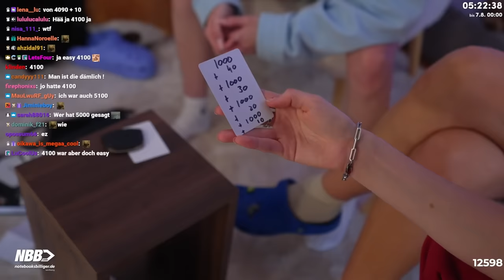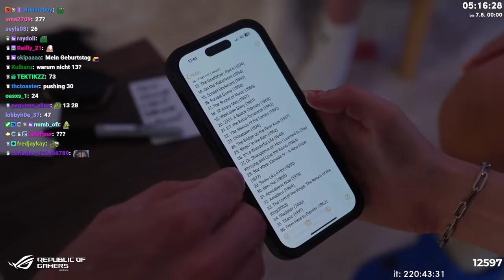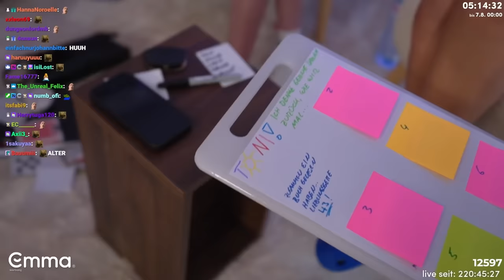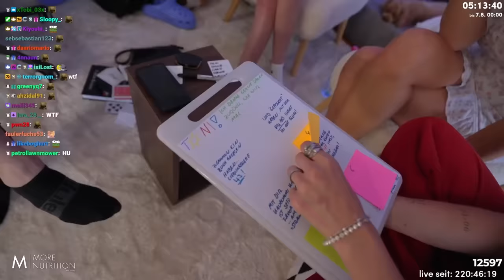MENTALIST SCHICKT UNS SCHLAFEN (HYPNOSE)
Part 2 von dem Stream mit Timon Krause! Wir wurden hypnotisiert und es wurde unfassbar krass! Viel Spaß mit dem Video! :)